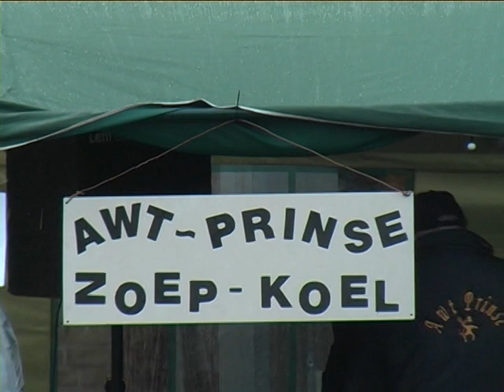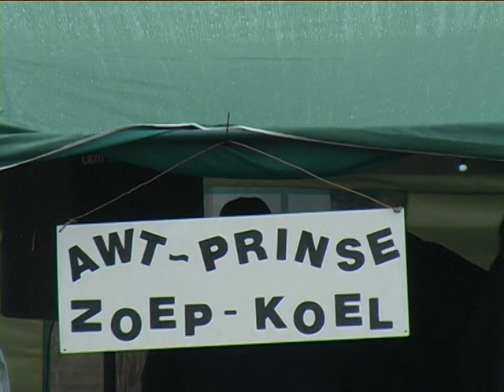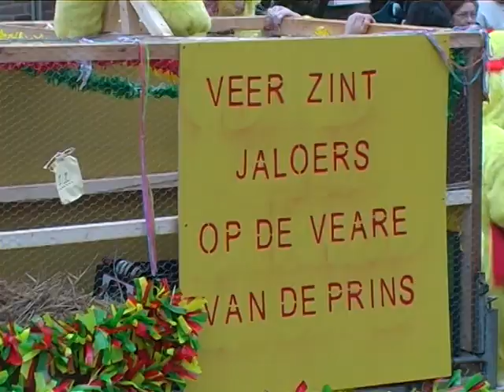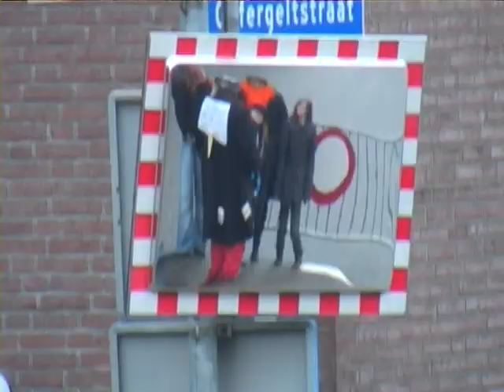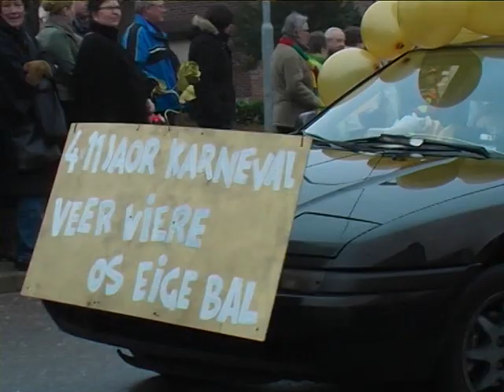Wijnandsrade optocht 2009 deel 1